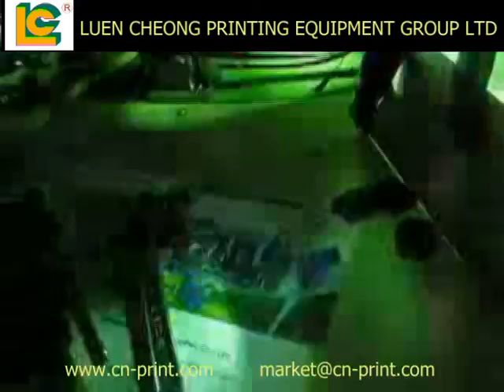Full Auto 3-ccolor Soft Tube Screen Printer